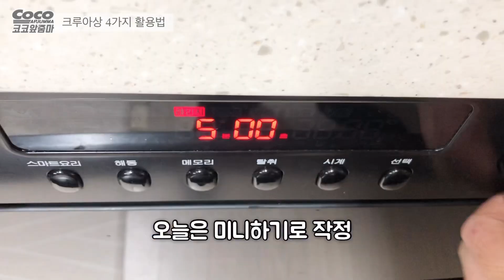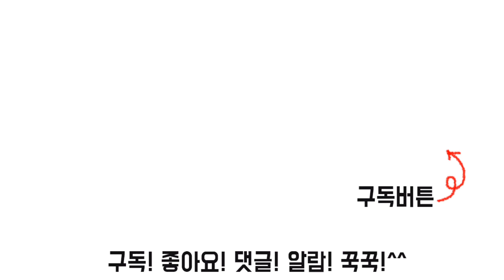코스트코 빵 🥐크로와상 4가지 활용법 /카페메뉴/홈카페 /4 ways to eat croissant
코스트코 빵중 대용량 미니크로아상, 크로와상으로 네가지 카페메뉴&홈카페 메뉴를 만들어 보았어요!
후반부엔 청승맞은 홈카페 놀이도 있으니 재미있게 시청해주세요!

📢BGM
✔️Track - Dj Quads - Punch